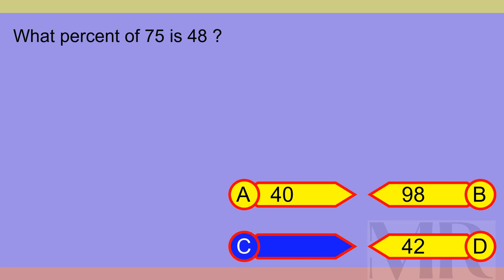Brain Teaser MCQ X 15Apr24 2229